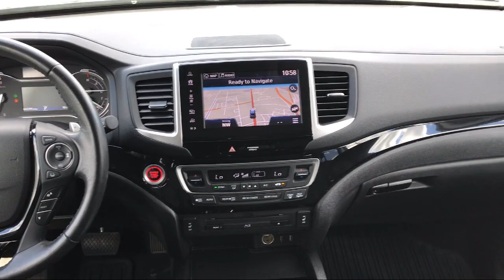2017 Honda Pilot Touring Sport Utility Philadelphia Fort Washington West Chester Atlantic City C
2017 Honda Pilot Touring Sport Utility Stock Number: HB054407T Vin:5FNYF6H96HB054407.
Drive Park Avenue is proudly serving our friends and neighbors in Philadelphia, Fort Washington, West Chester, Atlantic City, and Conshohocken. or give us a call at for more information about this or any of our other vehicles.
Drive Park Avenue
1400 Dreshertown Road
Dresher, PA 19025